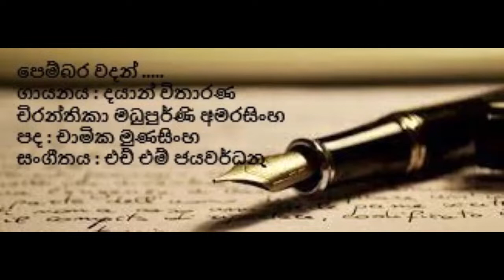Dayan Witharana - Pembara wadan